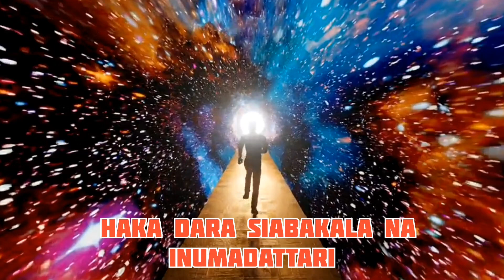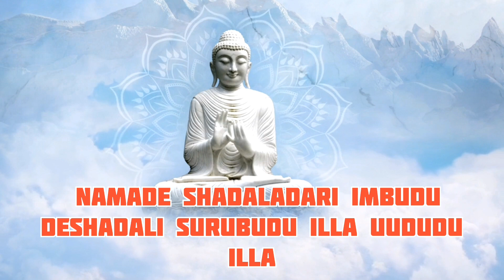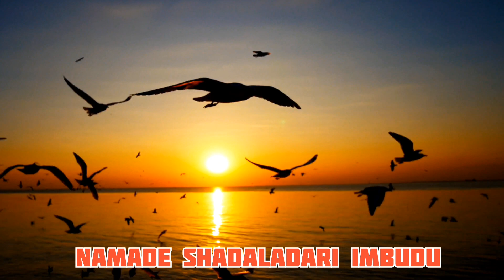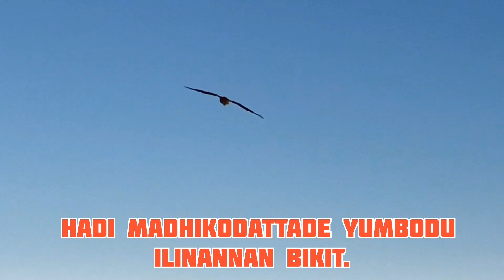ಈ ದೇಶದಲ್ಲಿ ಸತ್ತವರನ್ನು ಸುಡುವುದಿಲ್ಲ ಹೂಳುವುದಿಲ್ಲ ಏನು ಮಾಡುತ್ತಾರೆ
ಎಲ್ಲಾರಿಗೂ ನಮಸ್ಕಾರ 🙏🙏🙏
ನನ್ನ ಚಾನೆಲ್ ಗೆ ಸುಸ್ವಾಗತ
ನಮ್ಮ ಚಾನೆಲ್ ನಲ್ಲಿ ಈ ಕೆಳಗಿನ ವಿಷಯದ ಬಗ್ಗೆ  ಮಾಹಿತಿಯನ್ನು ಪಡೆಯಬಹುದು.
PM KISAAN YOJANE
GRUHA JYOTI YOJANE
GRUHA LAKSHMI YOJANE
ಅನ್ನಭಾಗ್ಯ ಯೋಜನೆ ಮತ್ತು ರೇಷನ್ ಕಾರ್ಡ ಬಗ್ಗೆ
ಮಹಿಳೆಯರಿಗೆ ಉಚಿತ ಬಸ್ ಪಾಸ್
ಸ್ಮಾರ್ಟ್ ಕಾರ್ಡ್ ಬಗ್ಗೆ
ಲೇಬರ್ ಕಾರ್ಡ
ಕಾರ್ಮಿಕ ಕಾರ್ಡ್ ಬಗ್ಗೆ
ಸೇವಾ ಸಿಂಧು ಲಾಗಿನ್ ಬಗ್ಗೆ
ನಾಡಕಛೇರಿಯ ಸೇವೆಗಳ ಬಗ್ಗೆ.
ಭೂಮಿ ಲಾಗಿನ್ ಬಗ್ಗೆ.
ಸರ್ಕರಿ ಸೇವೆಗಳ ಮಾಹಿತಿ.ಇತರೆ ಯೋಜನೆಗಳ ಮಾಹಿತಿ.
ಮೇಲಿನ ಎಲ್ಲಾ ಉಪಯುಕ್ತವಾದ ಮಾಹಿತಿಯನ್ನು ನಮ್ಮ ವಿಡಿಯೋಗಳು ನಮ್ಮ ಚಾನೆಲ್ ನಲ್ಲಿ ದೊರೆಯುತ್ತವೆ.

are there real ghosts in the world
buddham
buddhism
buddhist
chants
chatterjee
flute
gachhami
golden
good
inner
karaniya metta suttam
life
love
mantras
meditation
mindset
omtaretutare
omtaretuttareturesohapeace
peaceful
productions
refug
retreat
sandeep
seth pirith
sharanamtebe tebetebettebet eco parktebet galbitebet jedatebet jeda suratibettibetantibetan buddhismtibetan relaxing musictibetan songvedicwell-beingwhitetaramantraಶ್ರೀಮದ್ ಭಾಗವತtibetan bowls